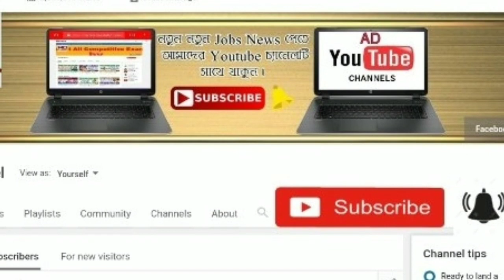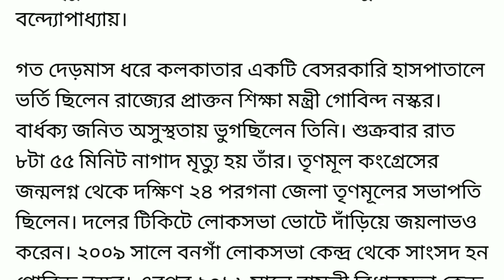এইমাত্র মারা গেলেন পশ্চিমবঙ্গের প্রাক্তন শিক্ষা মন্ত্রী ।। খবর শুনেই কান্নায় ভেঙ্গে পড়ল মমতা ।।